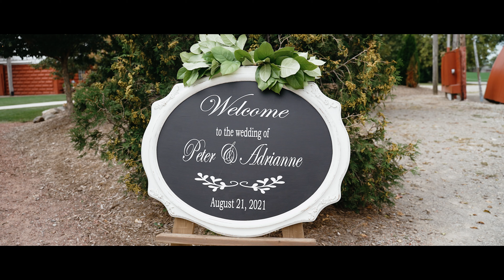Adrianne & Peter | 8-21-21 | Wedding Teaser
The fun never stopped at this beautiful wedding! Adrianne & Peter are absoutely in love! I was lucky to be there and capture it all. Congratulations to the both of you!
**Wedding Team**
Video: Frassetto Films
Photo: Jamie Kempen Photography
Venue: Brighton Acres
Hair/Makeup: Studio R
Florist: Radiant Floral Arrangements
Food: Three Guys and a Grill Restaurant and Catering